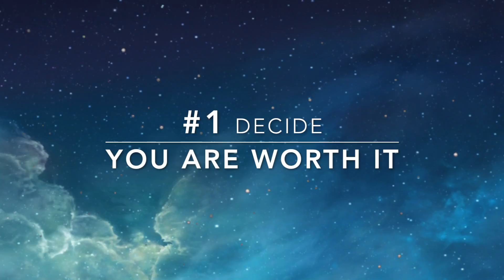Simple Ways To Have Your Best 2017 Without Resolutions!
Happy New Years beautiful friends! If you're like me and get easily intimidated by crafting big New Years resolutions & goal-setting--this video is for you! I never really set resolutions because I find them often to be overwhelming and not actually helpful.
I share with you 6 suuuper simple tips that you can implement today & everyday that are going to give you the biggest return and just make a huge difference in your life! And they are SO straightforward and easy!
I really believe that what I share will help encourage you and give you some great tools for this year to ensure you continue to find happiness and become who you want to be and create a life you love and were made for! I truly hope you are encouraged by how such simple things can make a MASSIVE impact.You got this. We got this. Baby steps. I believe in you! 😘😘

I am so grateful for each and every one of you -- especially considering you are taking the time to read this! You are amazing and God crafted you with so much love & you such an incredible purpose on this earth. I really care. :)

Happy new year--may it be filled with so much peace, love and may you have a  prosperous soul & life!

Xo kaylyn